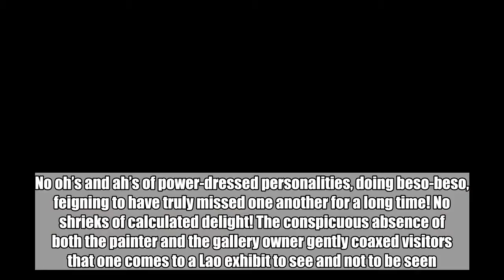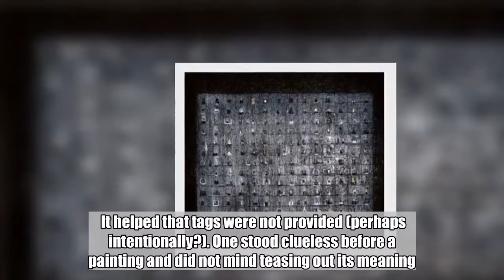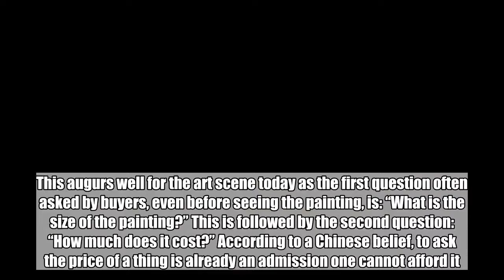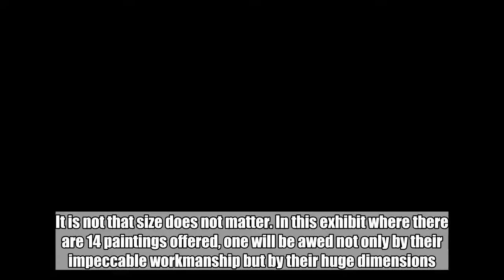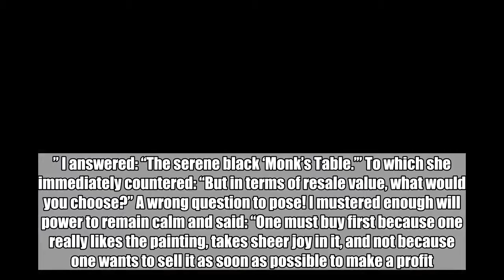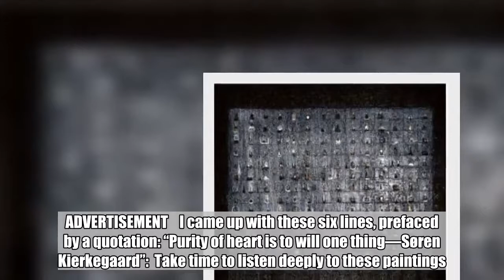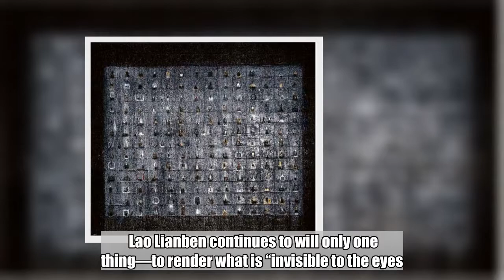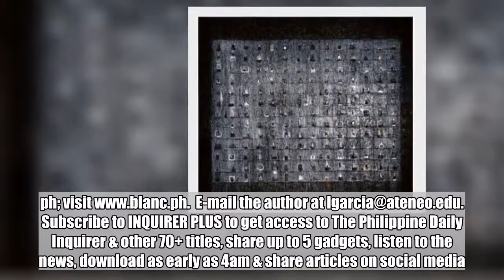Why art matters: Notes on Lao Lianben’s ‘Black Water: A Monk’s Dream’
“VOICES”  RARE is the opening of an art exhibit where the paintings stun you into silence. No oh’s and ah’s of power-dressed personalities, doing beso-beso, feigning to have truly missed one another for a long time! No shrieks of calculated delight! The conspicuous absence of both the painter and the gallery owner gently coaxed visitors that one comes to a Lao exhibit to see and not to be seen.  Soon, everyone seemed captivated by the silence of the paintings. For there is a silence in painting which, meeting the silence inside oneself, may bring about that supreme surprise—the painting speaks! A painting does speak if only one cares to look and listen. After all, if one takes Lao’s word, a painting is done when it begins to speak. The painting that greets you is aptly entitled “Voices” (7 ft by 8 ft).  It helped that tags were not provided (perhaps intentionally?). One stood clueless before a painting and did not mind teasing out its meaning. Lao is a painter one must grow into. It takes time and patience to become aware Buddha is discreetly present in the painting entitled “Buddha.” As no one peddled a solemn explanation that summed up the paintings, one simply took pleasure viewing them from various angles until one finally saw the “invisible” in the visible. When this happens, one has gone beyond the formulaic to experience the magic of the visual arts. ADVERTISEMENT   No staff member supplied a price list and for a while, one ached to figure out how much a square foot of a Lao painting would cost. This augurs well for the art scene today as the first question often asked by buyers, even before seeing the painting, is: “What is the size of the painting?” This is followed by the second question: “How much does it cost?” According to a Chinese belief, to ask the price of a thing is already an admission one cannot afford it.   Whoever started this causal correlation between price and size? The important correlation is not that of price and size. There is a stronger correlation between the quality of the painting and the price. It is not that size does not matter. In this exhibit where there are 14 paintings offered, one will be awed not only by their impeccable workmanship but by their huge dimensions. Three paintings (“Into Light,” “Water” and “Monk’s Table” are 10 feet by 8 feet; two paintings (“Soot” and “Monk’s Table”) are 10 feet by 7 feet; one (“Monk’s Table”) is 5.5 feet by 12 feet. “Water” composed of two rectangles of gray and black (for Lao, water is black) brings to mind Mark Rothko, the only name to be dropped here. “MONK’S House”  An immense size may pose problems. A Lao collector frantically called his helper to check whether the ceiling in his apartment extended beyond 10 feet. Those collectors who live in condominiums just had to practice resignation that the paintings could not fit into their residences.  Visible touches invisible  At a certain point, a buyer approached me, introduced herself and asked me: “What would you choose